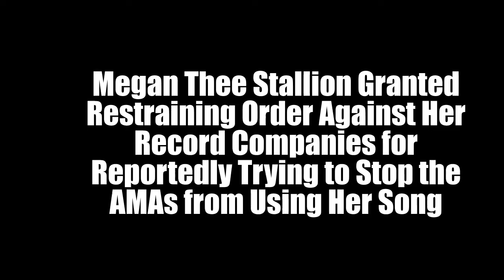Megan Thee Stallion Granted Restraining Order Against Her Record Companies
The legal battle for rapper Megan Thee Stallion when it comes to her record label has taken a turn, leading up to the American Music Awards, set for this Sunday, Nov. 20. The “Savage” artist, born Megan Pete, has been granted a request for a restraining order against 1501 Certified Entertainment and her distributor, 300 Entertainment